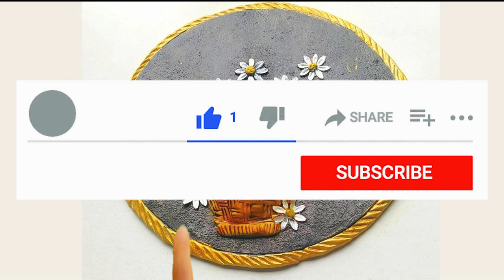Easy Cardboard Craft / Wall Hanging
Hey guys!
 In today's video, I'll show you a simple and easy way to make this wall hanging. This art will enhance the look of any corner and space of your home.
This DIY is very easy and simple to follow, perfect for beginners, explained step by step, and achievable at home! I hope you will love this painting and will try to make it.
Materials Required:

Acrylic Paint
white glue
Gold dust
MOULDIT CLAY/ Air dry clay
Canvas board

mouldit clay
Cookies cutter